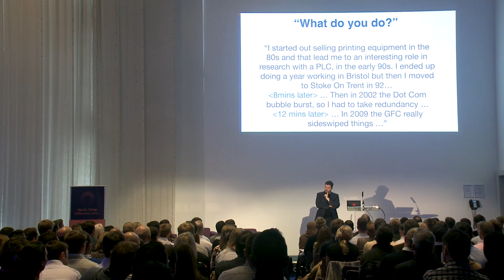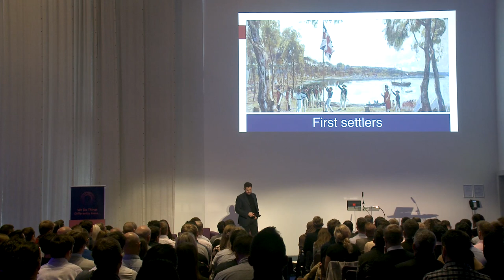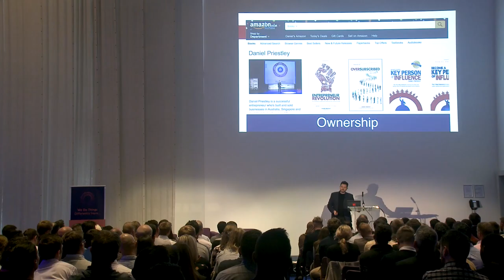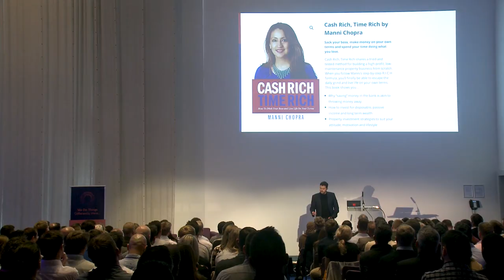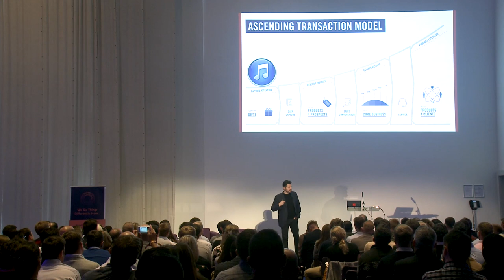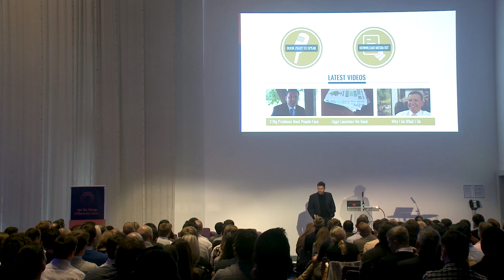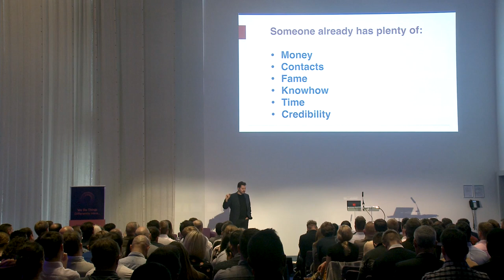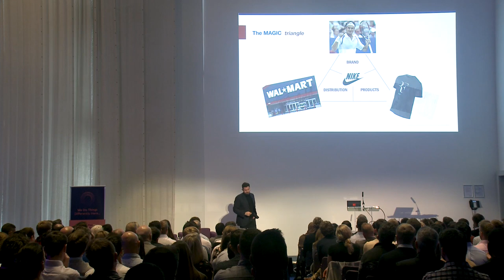Dent | The Role of a Key Person Of Influence in a Business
Recorded at a financial planning event, Daniel Priestley gives a comprehensive insight into the role of a Key Person Of Influence and how they leverage pitching, publishing, products, profile and partnerships to evangelise their businesses.

Want more business tips and insights from business mentors like Daniel Priestley?